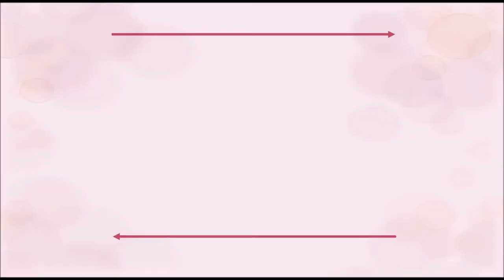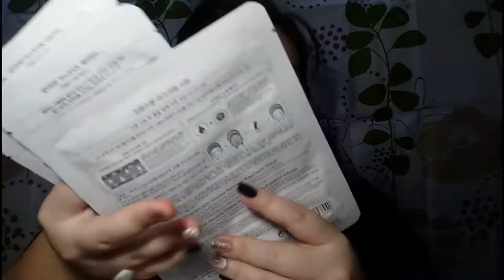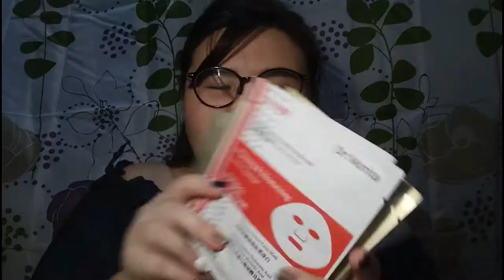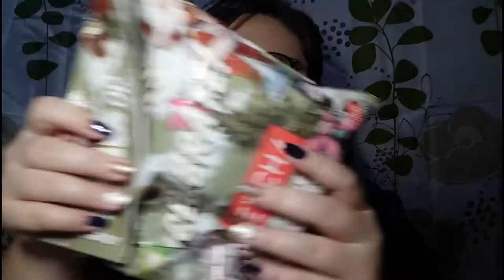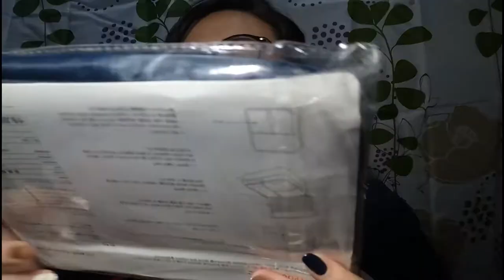What I Got For Christmas? | 2018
Hey guys! Madeileine here, thank you dropping by and watching my video. 🍬👯 - Madeileine

And oh, don't forget to watch in HD.

Camera Used: Oppo F1s
Video Editor: Windows Movie Maker & Wondershare Filmora

Songs I Used:
KPOP Remix

WHAT I GOT FOR CHRISTMAS HAUL